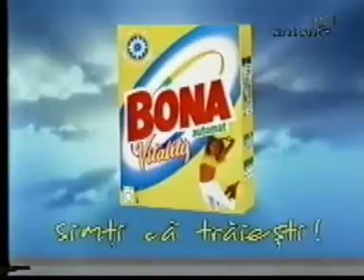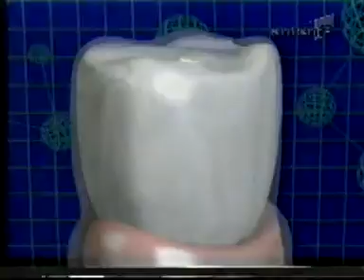12.09.2000 - Asasinarea liderului sindical Virgil Sahleanu dela TEPRO, la Iasi